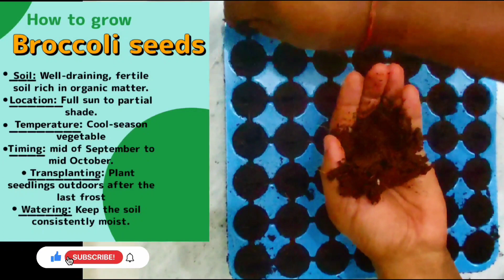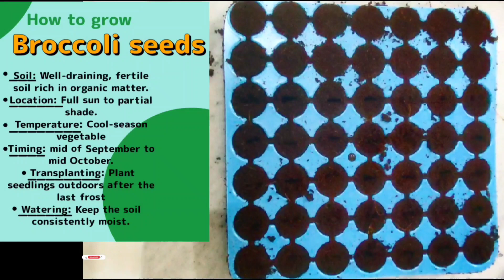ब्रोकली के बीज कैसे उगाए | how grow broccoli seeds step by step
In this comprehensive guide, we'll take you through the step-by-step process of growing broccoli from seeds. Whether you're a seasoned gardener or just starting out, you'll find valuable tips and insights to help you successfully cultivate this nutritious and versatile vegetable in your own backyard. From selecting the right seeds to nurturing young seedlings and ultimately harvesting delicious broccoli heads, we'll cover everything you need to know. Join us on this gardening journey and unlock the secrets to growing vibrant and healthy broccoli plants.
हम आपको ब्रोकोली के बीज से कैसे पौधे उगाने की कदम-कदम विधि में ले जाएंगे। चाहे आप एक अनुभवी बागवान हो या शुरुआती निवेदनकर्ता, आपको यहाँ मूल्यवान सुझाव और जानकारियाँ मिलेंगी जो आपकी मिट्टी के निचले हिस्से में इस पौधे को सफलतापूर्वक पूरे प्रकार से उगाने में मदद करेगा। सही बीजों का चयन से लेकर नवजवान पौधों की देखभाल तक और आखिरकार स्वादिष्ट ब्रोकोली की टिकटियों की कटाई तक, हम सब कुछ शामिल करेंगे। आप हमारे साथ इस बागवानी यात्रा पर आइए और पौधों को जीवंत और स्वस्थ बनाने के रहस्यों को खोलें।
Step-by-Step Guide: How to Grow Broccoli from Seeds
Growing Broccoli: From Seed to Harvest
Broccoli Planting 101: Tips for Successful Growth
Unlocking the Secrets of Successful Broccoli Growth
Cultivate Healthy Broccoli: A Comprehensive Growing Guide